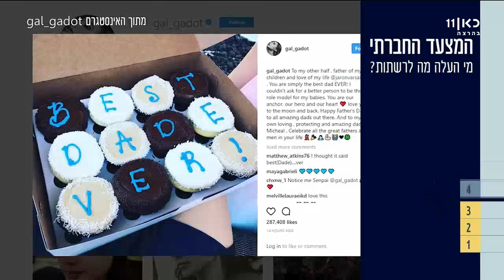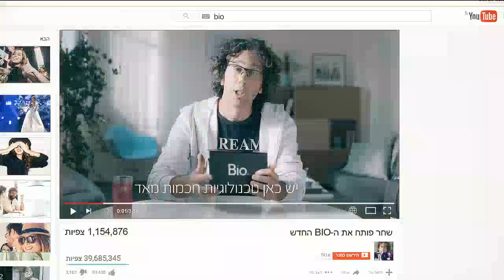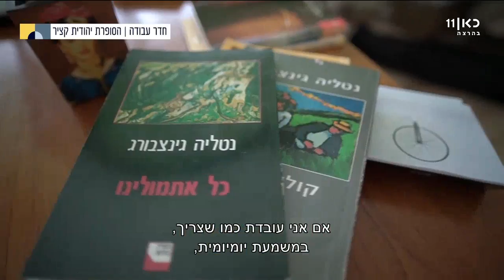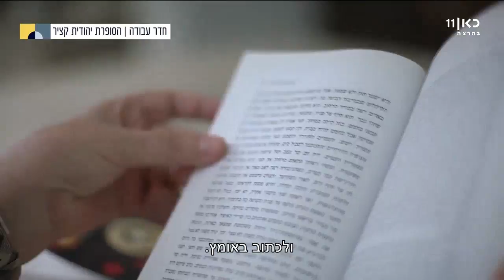מועדון תרבות | עם אסתר רדא ושפרה קורנפלד - 19.6.17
כאן | תכנית תרבות יומית, בהגשת שפרה קורנפלד ואסתר רדא, הסוקרת את הדברים הכי מעניינים שקורים עכשיו בסצנת התרבות הישראלית - קולנוע, ספרות, מחול ועוד...אורחים: סיגל אבין ,דני סידיס ולורי שטטמאור ,אבנר שביט ולירז צ'רכי .